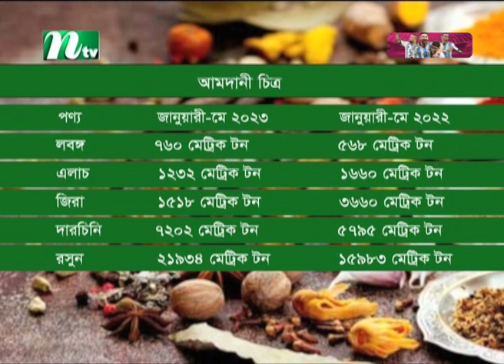মসলার আমদানি ও বাজার পরিস্থিতি | NTV News